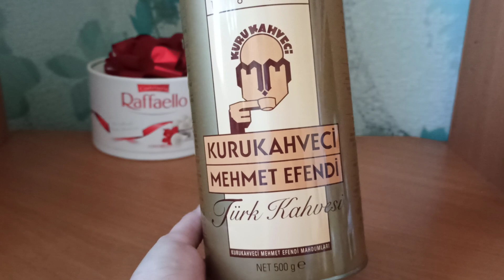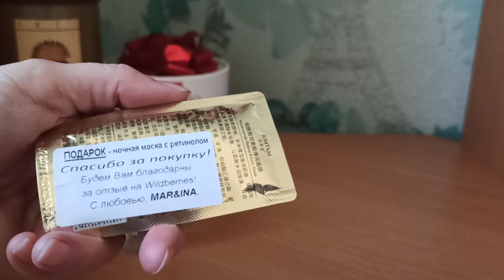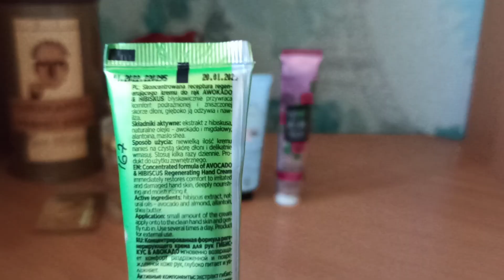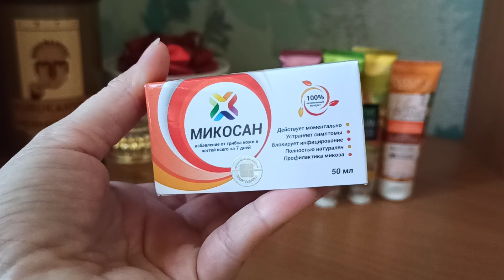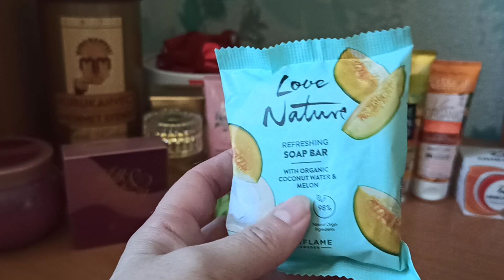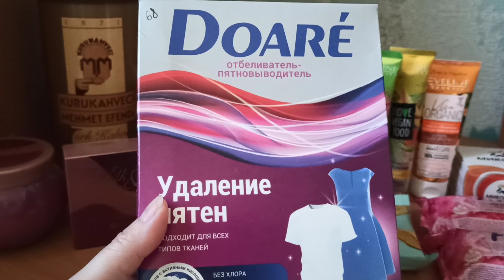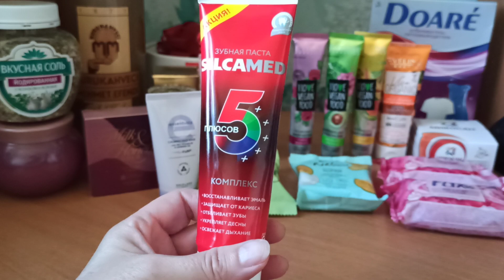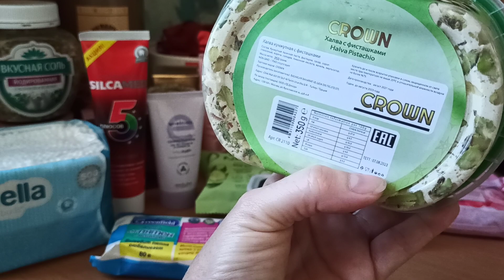Покупки. Вайлдберриз, Фикспрайс, Орифлейм, Ярче. Часть 1.